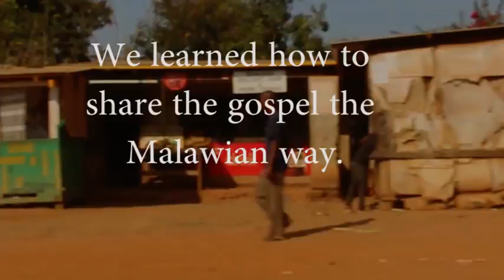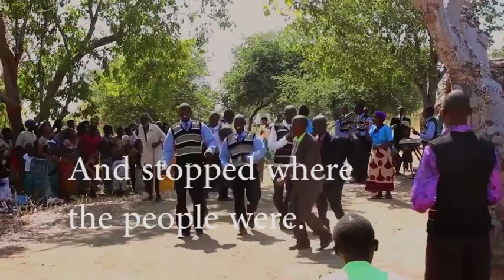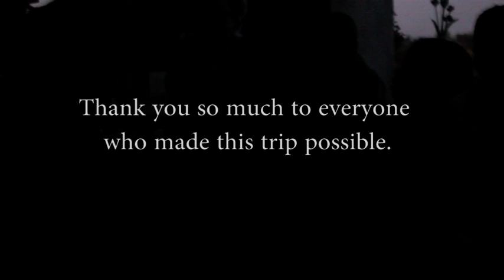Zikomo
A team from Asbury University's Worship Arts program traveled to Malawi, Africa with Circle of Hope International to partner with the Evangelism team from Msipe Grace Alliance Church to do outdoor evangelism in the villages and market places of central Malawi. Here is a glimpse of their experiences in Malawi!